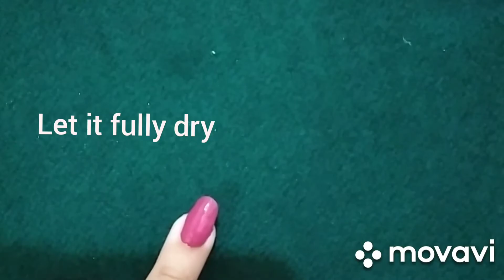Easy Nail art for beginners|Tutorial 3| simple tools for nail design 2020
Hi friends, here is.lifestyle with Nori,with tutorial No.3. Its easy and amazing🤓 tutorial with homemade tools, its for beginners and kids👼, who love to play with colors🌈 i hope you will like it,and enjoy the simple tricks and DIY for your nail design at home.dont forget to try this design, then plz share your experience with me. Stay safe and happy.